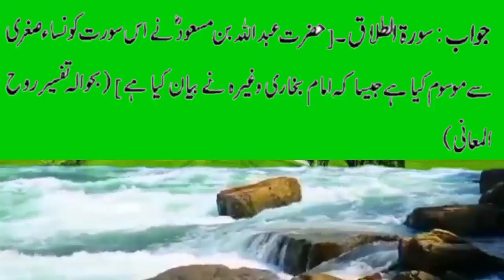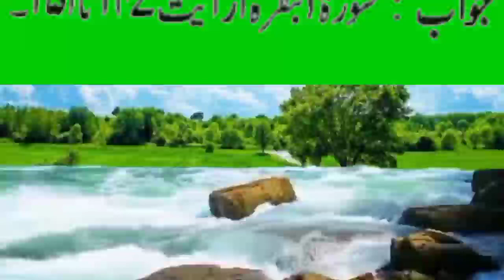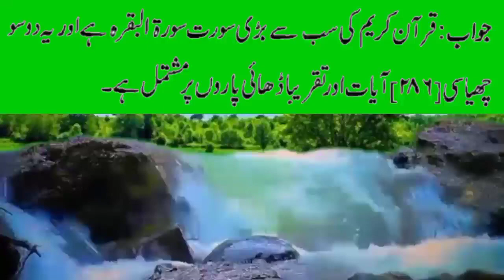islamic sawal jawab general knowledge/ قران پاک کی سب سے بڑی سورت کتنی ایتوں پر مشتمل ہے/